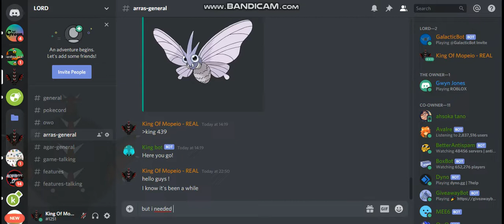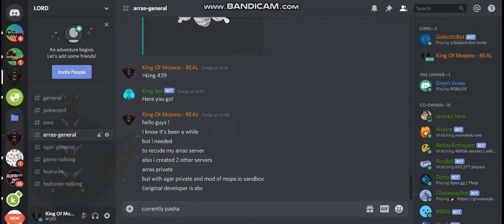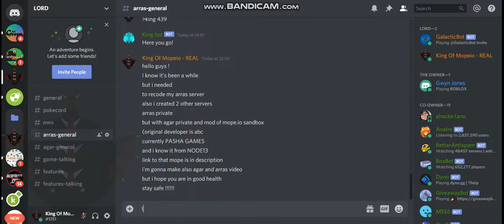MOPE.IO // EASTER BUNNY COMES TO MOPE WORLD // COMMING SOON // TEASER #14